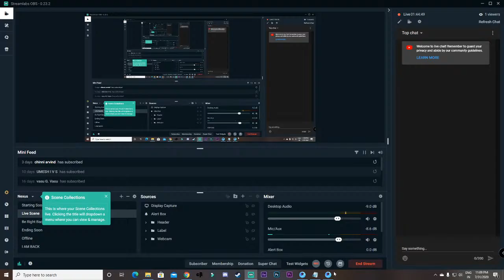PUBG Mobile 🔴 Live Stream | RushGamePlay